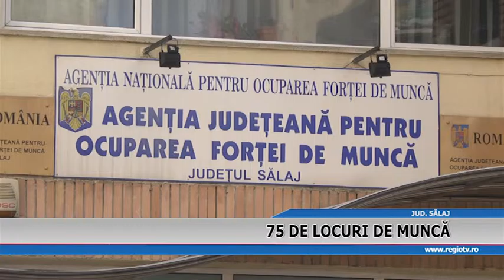75 LOCURI DE MUNCA